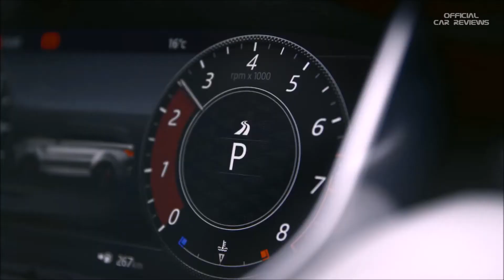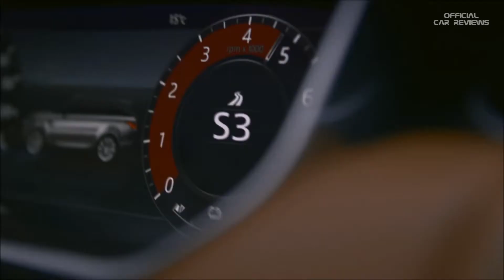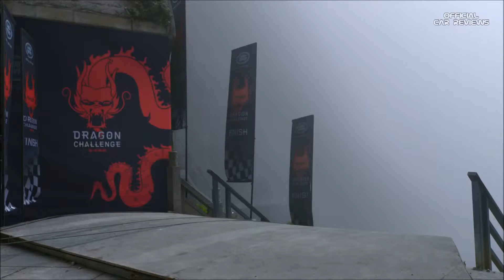Range Rover Sport PHEV (2018) Dragon Challenge Climb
Range Rover Sport PHEV 2018